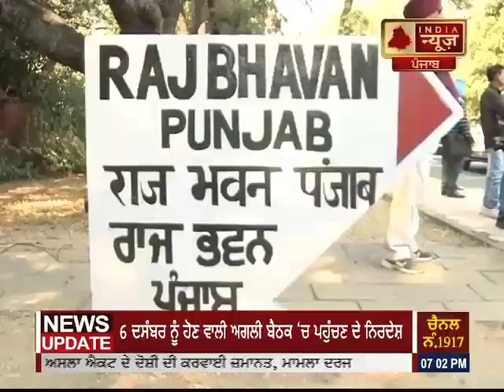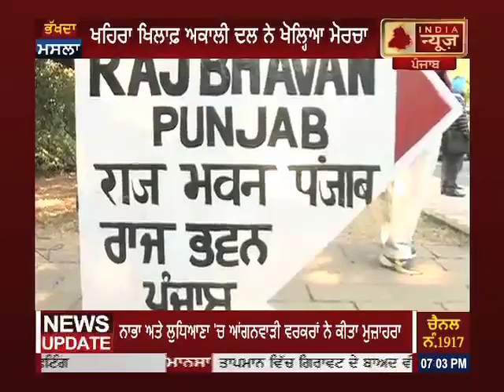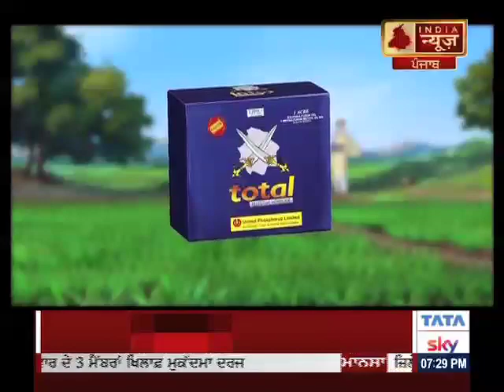22/11_PRIME TIME DEBATE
Bhakda Masla#India News Punjab#Vasu Manchanda Debate Prime Time#7 PM# 22 NOV